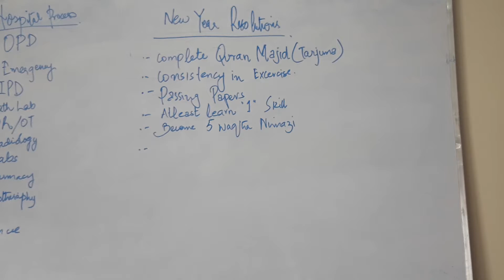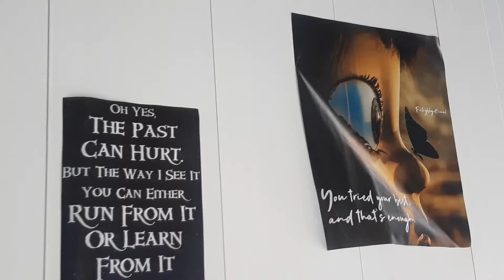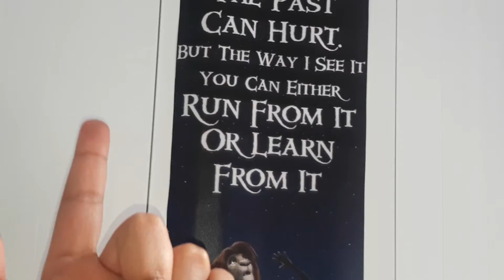Bye Bye 2021 | New Year Resolutions | Welcome 2022